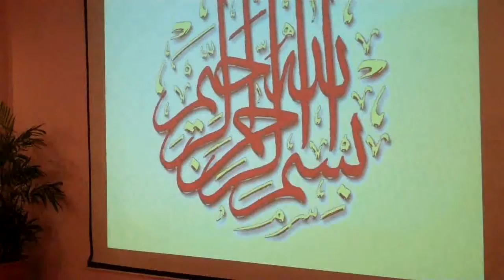Rehan Energy Conference 2